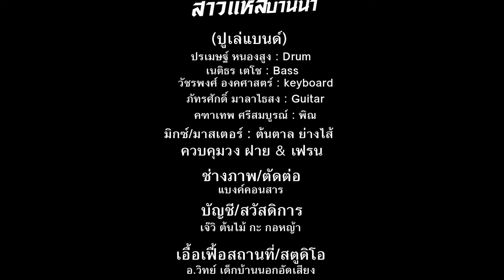สาวแหล่บ้านนา - ปูเล่ สวรรค์นา ( Live session)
มาแล้วจ้า เพลงนี้ ปูเล่สวรรค์นา ชอบมากๆค่ะ
เพลง สาวแหล่บ้านนา
นักร้องต้นฉบับ ทองดำ กองดวงดี

เอื้อเฟื้อสถานที่/สตูดิโอ : อ.วิทย์ เด็กบ้านนอกอัดเสียง
ช่างภาพ/ตัดต่อ : แบงค์คอนสาร

นักดนตรี(ปูเล่แบนด์) :
ปรเมษฐ์ หนองสูง : Drum,
เนติธร เตโช : Bass
วัชรพงศ์ องคศาสตร์ : keyboard
ภัทรศักดิ์ มาลาไธสง : Guitar
คฑาเทพ ศรีสมบูรณ์ : พิณ

มิกซ์/มาสเตอร์ : ต้นตาล ย่างไส้
ควบคุมวง : อ.ฝาย&เฟรน

บัญชี/สวัสดิการ : เจ๊วิ ต้นไม้ กะ กอหญ้า
ควบคุมการผลิต/โปรดิวเซอร์ : โชคชัย ศิลารักษ์